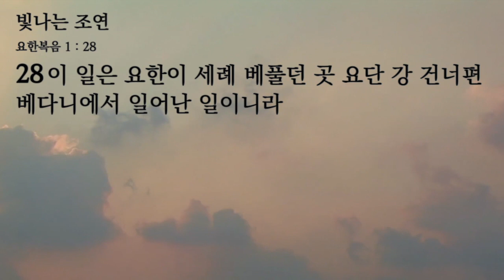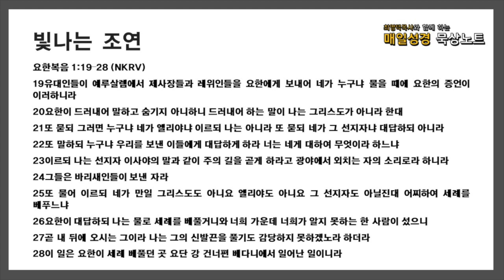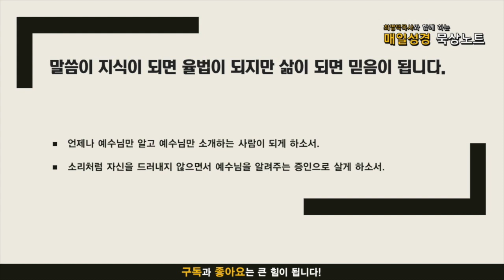매일성경 묵상노트 ㅣ 빛나는 조연 (요한복음 1:19-28)